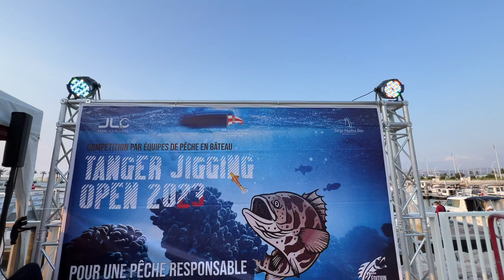نجاح مبهر لمسابقة صيد نظمها النادي الملكي للزوارق الشراعية بطنجة